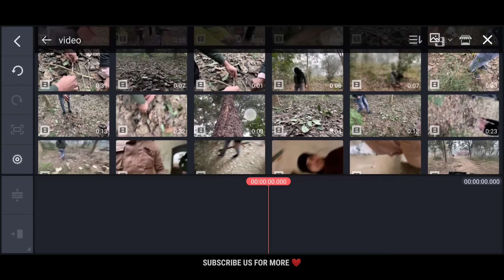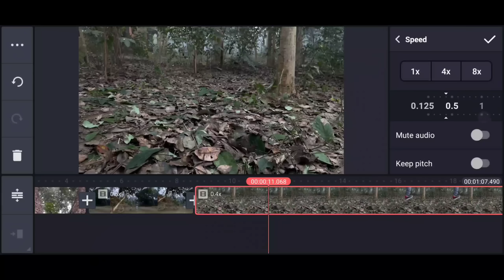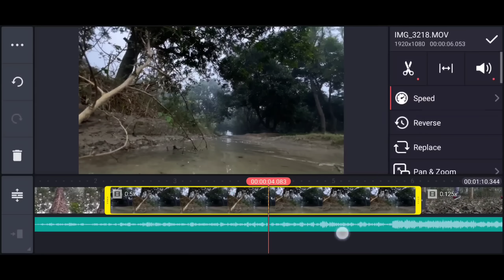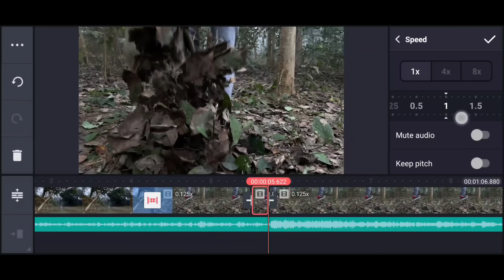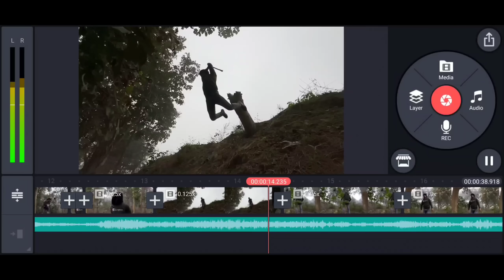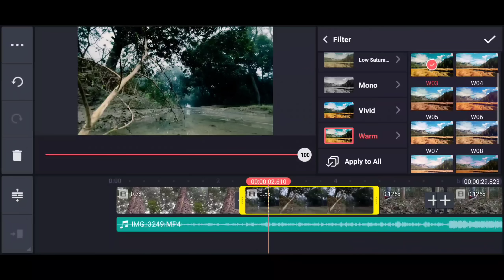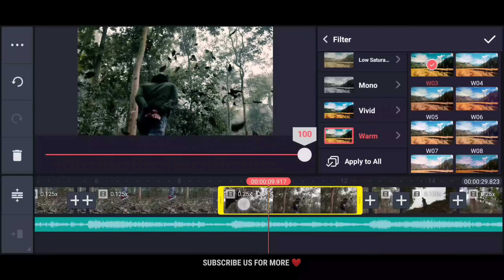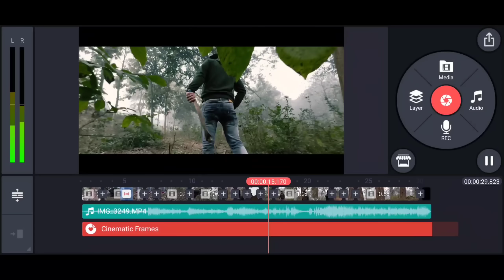how to shoot Cinematic Pushpa with Mobile 🔥 Kinemaster | ZarMatics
⚠️Channel name updated-
👉 From TechAbuzar to ZarMatics

Hey guys in this video I'll show you how to shoot Cinematic video like Pushpa raj movie with mobile phone.

We covering :
Pushpa raj reel editing
Pushpa cinematic video shoot
Pushpa raj shoot on mobile
Cinematic video with mobile

My Maono USB mic

MY GEARS ………

DSLR Canon 200D
CANON 50mm Lens
LAPTOP ACER
MOBILE IPHONE
TRIPOD (Fluid Head)
TRIPOD (Multi angle)
MIC KIT MAONO
MIC (ZOOM H1n)

LIGHT SETUP …….

Light stand
SoftBox
Bulb holder
Keylight bulb

RGB TUBELIGHT

RGB BULBS

Chuki beats